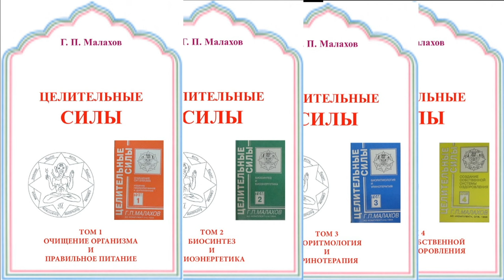КРИТИКА. ЛЕСТЬ. РАБОТА СОЗНАНИЯ. Малахов.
Критика, лесть, кумир и особенности работы нашего сознания.